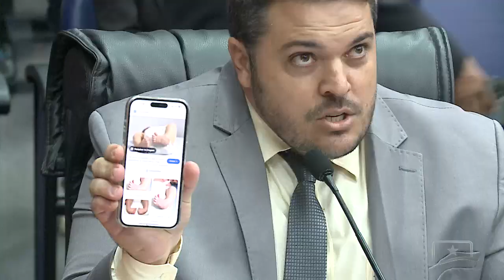SESSÃO PLENÁRIA: PARLAMENTARES DELIBERAM MENSAGENS DE VETO E PAUTA DE VOTAÇÃO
Após as discussões entre os parlamentares, algumas mensagens de veto que estavam trancando a pauta de votação foram deliberadas pelos deputados.Três vetos foram rejeitados e um foi mantido. Além disso, moções e requerimentos foram aprovados.